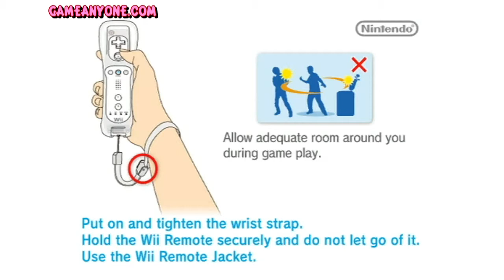Let's Play Kirby's Return to Dream Land #1: Great for the Autobiography